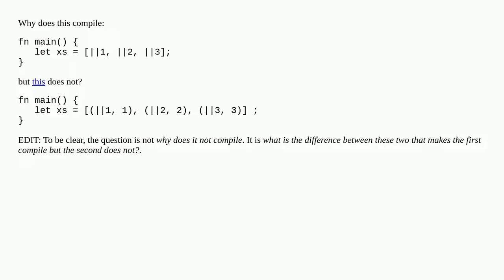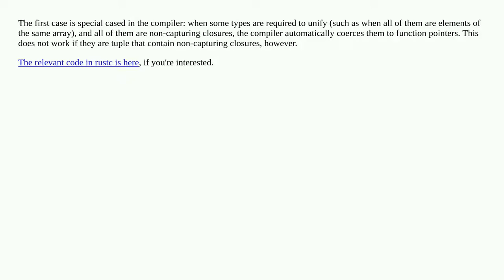Rust difference between [fn] vs [(fn, u8)]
A special thanks goes out to the community